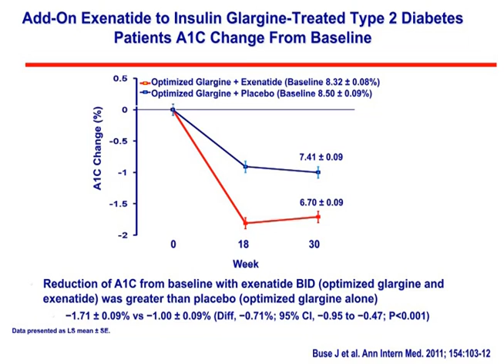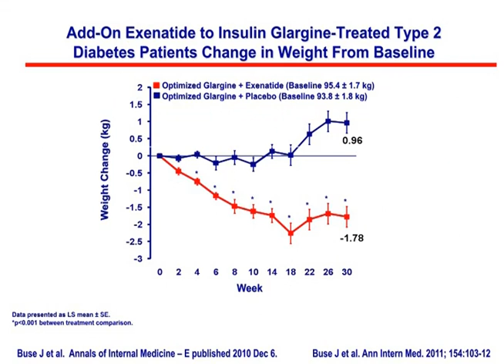Exenatide Approved in Combination with Basal Insulin - Jay S. Skyler, MD, MACP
Exenatide Approved in Combination with Basal Insulin
2011 Cardiometabolic Health Congress
Late-Breaking Clinical Trials & FDA Updates
Jay S. Skyler, MD MACP